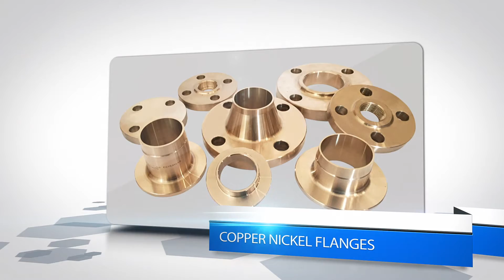Cutting the Copper Nickel Pipes and Bars [ shihang ]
Shihang

Copper Nickel Pipe Supplier

Copper Nickel Flanges Manufacturer

Cutting the copper nickel pipes and copper nickel bars

Copper Nickel Pipes For Producing Copper Nickel Pipe Fittings

Copper Nickel Bars For Producing Copper Nickel Flanges and Forged and Machined Fittings